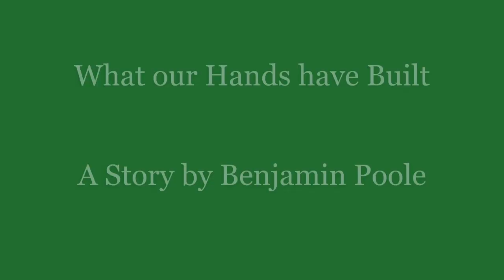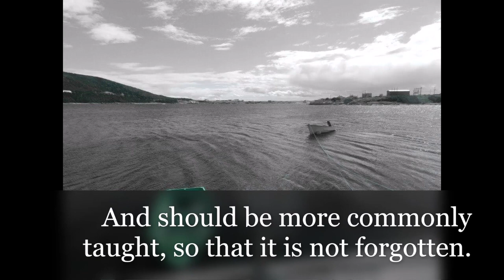Benjamin Poole (NunatuKavut Community Council - Youth Video Project)